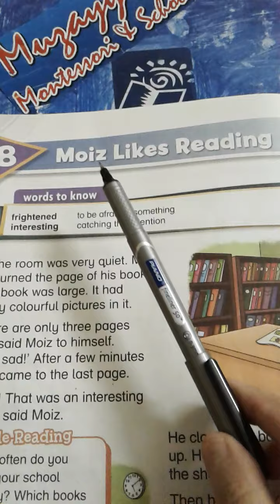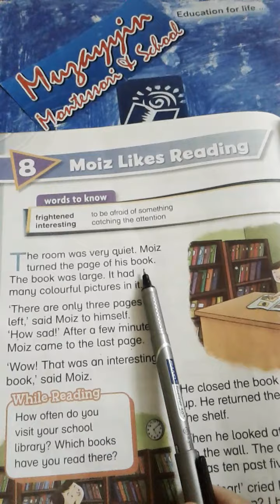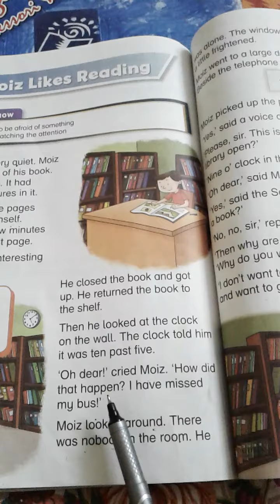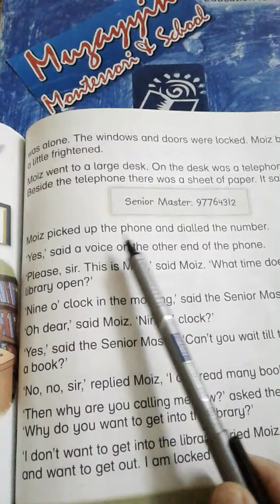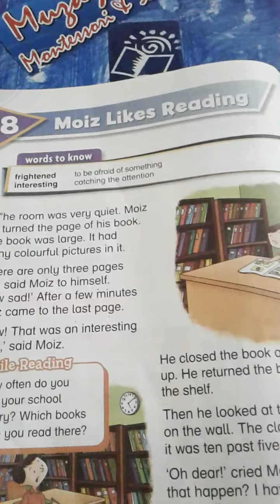New Oxford Modern English Book 1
Unit  No 8 Lesson No  1 " Moiz Likes  reading  " ( pg 68 & 69 )